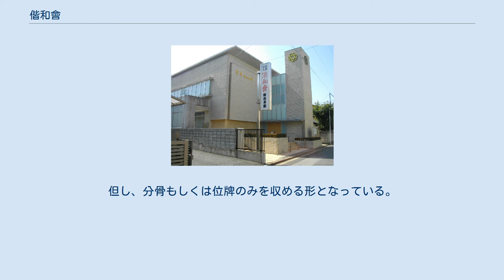偕和會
偕和會（かいわかい）は、東京都葛飾区金町に本部を置いている宗教法人である。
GLAから派生したとされることが多いが、誤りである。
 教祖、堀田和成（1926年 - 2013年3月15日）は、「法友（ほうゆう）」というグループを作り独立、1985年に宗教法人となり、「偕和會」と改名、現在に至る。
 「正道（しょうどう）」という宗教を布教している。
信仰対象は、インド神話に登場するクリシュナである。
インド神話においては、クリシュナはヴィシュヌの化身とされるが、この宗教では、クリシュナが最高位の神であり、ヴィシュヌより上であるとされる。
また、『バガヴァッド・ギーター（神の歌）』を至上主クリシュナが直接伝えた聖典として、信者は堀田氏によるこの聖典の解説を中心に教義を学んでいる。
日々の実践行としては、心を空にして（=個人的な願望を脇に置いて）、純粋に自己の心の平安＝神との調和を願うとともに、縁生の友の平安も祈念する「虚心の祈り」を絶やさないこと、想念・言葉・行為を正す「三戒」を神に捧げることをもって、この信仰の柱とされる。
「祈りと三戒」を車の両輪にたとえられる。
仏教やモーゼの十戒、キリスト教、ヒンドゥー教などの教えを、「虚心の祈り」に肉付けしたような教えとなっている。
これは、それらの宗教は、それぞれの地域に合わせて説かれたものであり、根本は同じである、とするためである。
 人間の意識活動の段階については、精神界、相対界、欲界という言葉を用いる。
これは、ヒンドゥー教におけるサットヴァ、ラジャス、タマスという物質の持つ三性質（グナ性）に相当する。
それぞれに上段、中段、下段があり、精神界の上段が最も上となる。
死後は、生前の意識が主に位置していたグナ性に応じた世界に移行するが、最上段に移行したとしても、仏教の六道輪廻の天上と同じく徳が尽きれば現世に舞い戻るため、魂がこれらのグナ性を超えて物質の束縛から解脱することを目標として修練する。
それは完全な自力により達成することは不可能であり、グナ性をも支配する至上主クリシュナに自己の魂の救いを全託し、地上における身口意の行為をひたすら神に捧げる奉仕（祭祀）に専念する。
その信愛（バクティ・ヨーガ）と奉仕行（カルマ・ヨーガ）に応じて自然に内なる叡智（ブッティ）が開かれ、おのずと魂の帰るべき道筋が明らかとなり、安心立命が与えられると説く。
終始一貫して「神と個人（＝神と人間の主観的な意識の交流）」ということが強調され、信仰は神と集団、神と団体ではないと繰り返し説かれている。
 法友各号の冒頭に、以下の祈りが記載されている。
 至上主(かみ)の栄光が地に満たされますように 天上の父よ　わが心に光をおあたえ下さい 安らぎをおあたえ下さい 縁生の友に光をおあたえ下さい 心に安らぎをおあたえ下さい 法友各号の後半に、以下の心得が記載されている。
 一、会員は、宇宙の一切に光と調和を与えている「至上主（かみ）」を信ずる正道（しょうどう）者とその信仰者を指していう。
 一、会員は、過去・現在・未来を通じて説かれていく正道の神理を柱に、調和の道理を実践していくものである。
それゆえ会員は、至上主との約束を果たすべく、自己の完成と社会の調和を目指すため、虚心の祈りと三戒（正しい想念・正しい言葉・正しい行為）を守り、日々の生活の中で努力を重ねていくものである。
 一、会員は、互いに尊敬をもって啓蒙し合い、人を見ず神を観ていく心を育てていくものである。
 一、会員は、一人一人の心の安らぎと、環境の調和を目指すものであって、それは、家族・仕事・交友を通して実現し、社会の調和に役立てるものである。
 一、会員は、主と個人の信仰の絆を強め、高めていくものである。
それゆえ、会の集まりは、三人よればそこが教会というように、個人の至上主への信仰を高めるためにあるもので、会がその信仰を阻むものではない。
 一、会員は、至上主の子として主に献身し、奉仕の実践を通して、自分を愛し、人を愛し、些かも他をそしったり、中傷することは慎まねばならない。
 一、会員は、その調和の理念を忘れ、会員相互に不安と動揺を与え、不調和をもたらす者は、除名される。
除名されても不服は言わない。
 他、2001年6月に、比叡山延暦寺大霊園（宗教は問わない霊園）内に「正道者久遠墓所」という信者のための墓所が設置され、同年11月22日に開眼式が行われた。
但し、分骨もしくは位牌のみを収める形となっている。